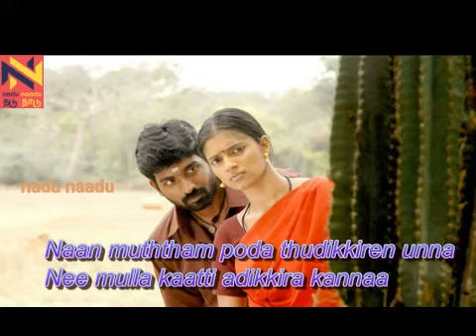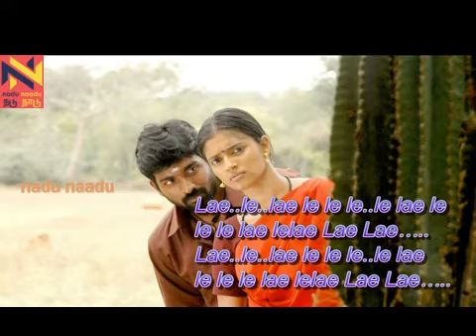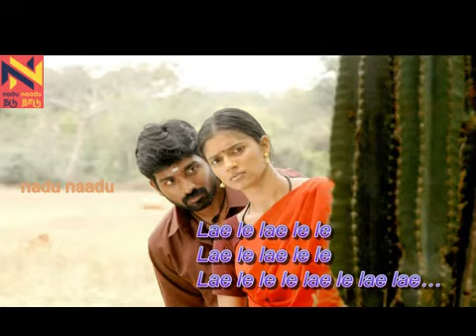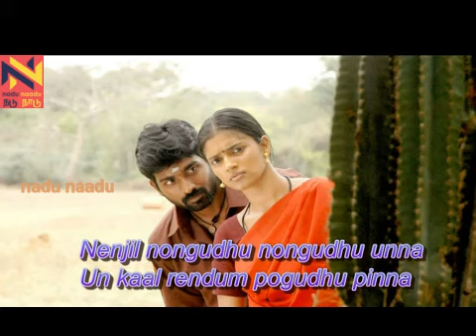ஏன்டி கள்ளச்சி என்னத்தெரியலையா||yendi kallachi enna theriyaliyaa || tamil lyrics song||nadu naadu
ஏன்டி கள்ளச்சி என்னத்தெரியலையா||yendi kallachi enna theriyaliyaa || tamil lyrics song||nadu naadu collections